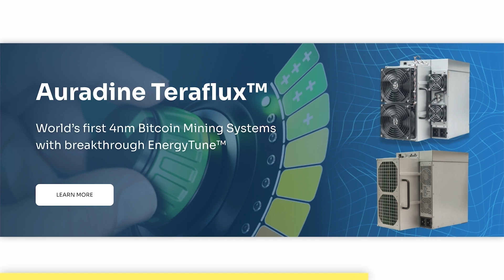Is Replit The Next Microsoft? | Amjad Masad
Amjad Masad is the co-founder & CEO of Replit. The conversation was recorded at the BUILD Summit in New York. In this conversation, we discuss the customer obsession that Replit has, importance of being technical, current state of artificial intelligence, culture of Replit, e/acc movement, and why we must accelerate the adoption, creation, & scaling of technology.

Auradine, a leader in web infrastructure solutions including blockchain, AI, and privacy, has unveiled the world's first 4nm Bitcoin mining systems, featuring breakthrough EnergyTune™ technology, setting new standards in performance and energy efficiency. The Teraflux™ product line from Auradine offers best-in-class performance, efficiency, and total cost of ownership (TCO), positioning it as the optimal choice for Bitcoin mining needs. With EnergyTune™, a patent-pending technology, Auradine's Teraflux™ systems enable rapid demand response and optimal energy usage, fostering a symbiotic relationship with electrical grids, and contributing to sustainable energy practices. Designed and manufactured in the US, Auradine's Teraflux™ product line not only ensures cutting-edge technology but also mitigates supply chain risks and provides increased supply chain resiliency. for more information the Teraflux bitcoin mining systems.

TIMESTAMPS:
0:00 -  Replit is the next Microsoft?
3:45 - “Arm the rebels”
7:00 - Artificial intelligence
9:45 - Ghostwriter
10:45 - Customer stories
15:10 - Hiring customers
18:10 - Company culture
22:00 - Regulation
29:00 - E/acc movement
30:42 - Internet data
33:35 - AI agents
36:45 - Leveraging Replit